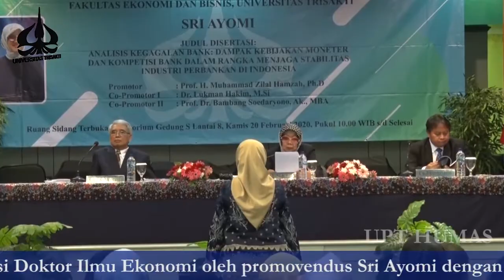PROMOSI DOKTOR SRI AYOMI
Berita dari FEB Usakti :
Sidang Terbuka Promosi Doktor Ilmu Ekonomi Sri Ayomi

Fakultas Ekonomi dan Bisnis Universitas Trisakti mengadakan Sidang Terbuka Promosi Doktor Ilmu Ekonomi oleh promovendus Sri Ayomi dengan disertasi berjudul "Analisis Kegiatan Bank: Dampak Kebijakan Moneter dan Kompetisi Bank Dalam Rangka Menjaga Stabilitas Industri Perbankan di Indonesia" , yang diadakan pada Kamis, 20 Februari 2020 bertempat di Auditorium Gedung S lantai 8 Kampus A Universitas Trisakti.

Sidang dipimpin oleh Ketua Program Doktor Ilmu Ekonomi Fakultas Ekonomi dan Bisnis Universitas Trisakti Prof. Dr. Hj. Farida Jasfar, ME., Ph.D, dengan Promotor Prof. H Muhammad Zilal Hamzah, Ph.D, Co Promotor I
Dr. Lukman Hakim, M.Si., Co Promotor II Prof. Dr. Bambang Sudaryono, Ak, MBA.

Hasil sidang terbuka memutuskan promovendus mendapatkan nilai Cumlaude dan Sri Ayomi berhak menyandang gelar Doktor dalam konsentrasi Kebijakan Publik serta merupakan doktor yang ke 338 yang diluluskan oleh Fakultas Ekonomi dan Bisnis Universitas Trisakti. Sri Ayomi saat ini menjabat sebagai Deputi Direktur Pengawasan Perbankan

Semoga ilmu dan hasil penelitiannya yang telah dipertahankan didepan para penguji dapat diimplementasikan untuk kepentingan Nusa, Bangsa dan Negara Kesatuan Republik Indonesia, serta meningkatkan kepercayaan publik terhadap Universitas Trisakti.

Sumber : UPT Humas Usakti